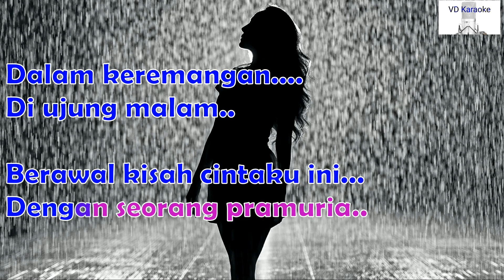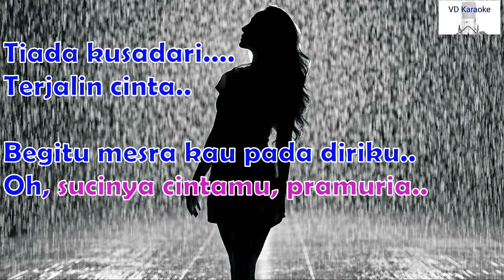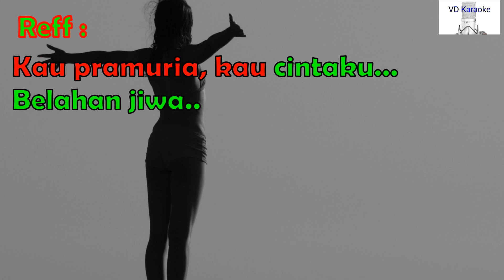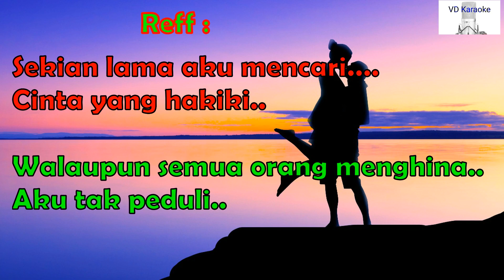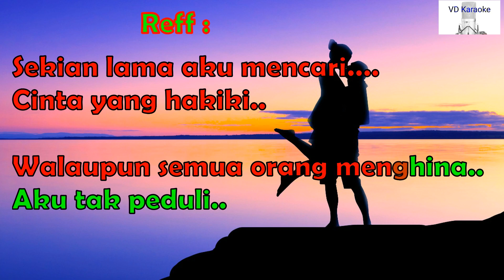CINTA PRAMURIA-KARAOKE ( Loela Drakel )-Vocal Pria ( G )